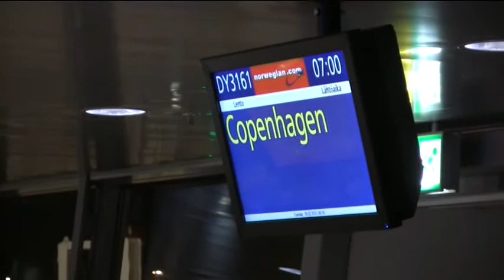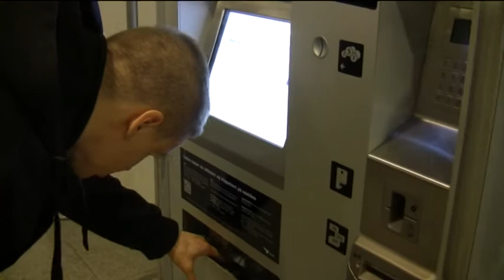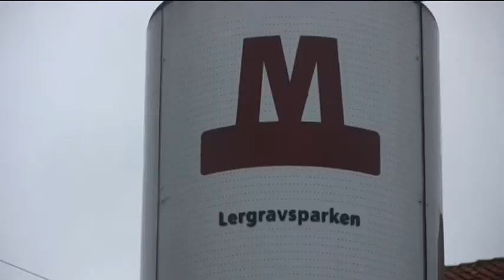Hulkin kisaprojekti 2013 osa 2a - minitreenileiri Köpiksessä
Hulkin kisaprojekti 2013 osa 2a:
Hulkki ja Mato matkaavat parin päivän minitreenileirille Köpikseen.
© FAST-TV 2013